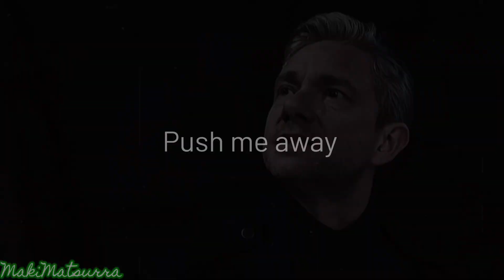Everstrange - Teeth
Song: Teeth - 5 Seconds of Summer

Edit: MakiMatsurra